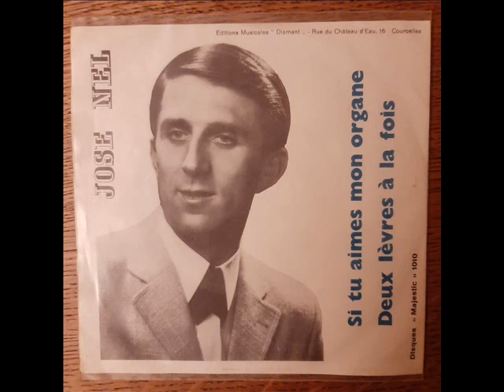José Nel - Si tu aimes mon organe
Face B du superbe  45 tours " Deux lèvres à la fois "; cette plaisante chanson ne peut cacher un petit coté coquin .